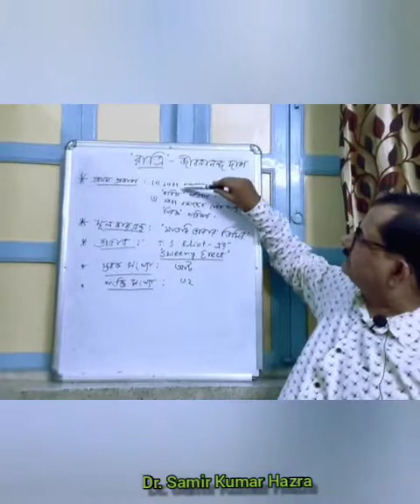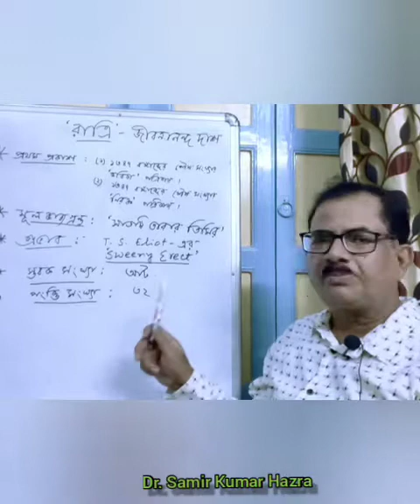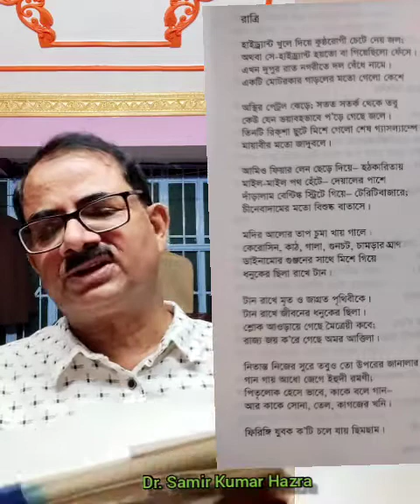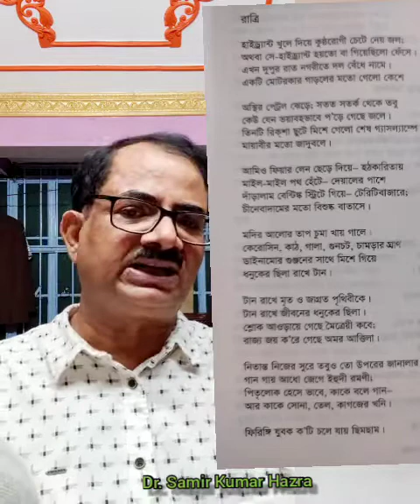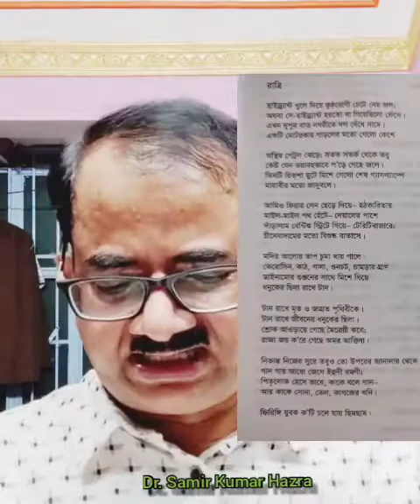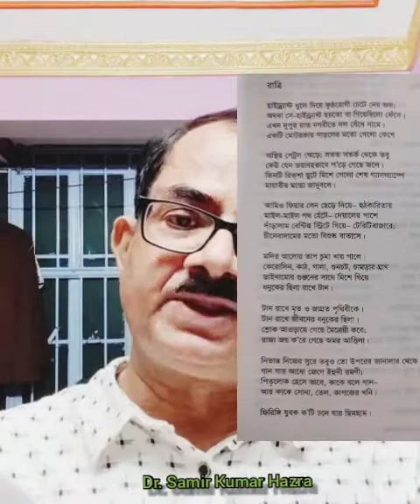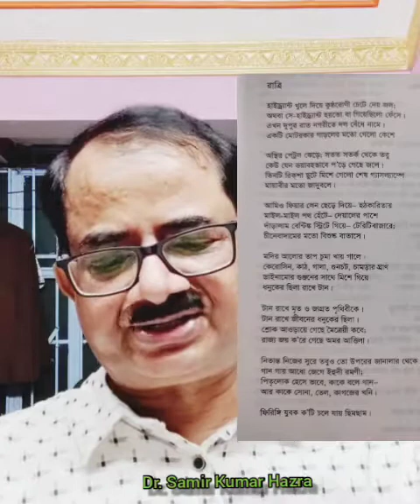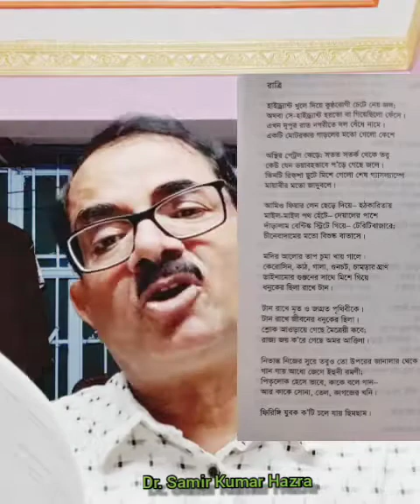রাত্রি || জীবনানন্দ দাশ || NET/SET/PG BENGALI || DR. SAMIR KUMAR HAZRA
"RATRI" - JIBANANANDA DAS ( Explanation vastly). This explanation is  very usefull for the Net /Set / PG /UG students.